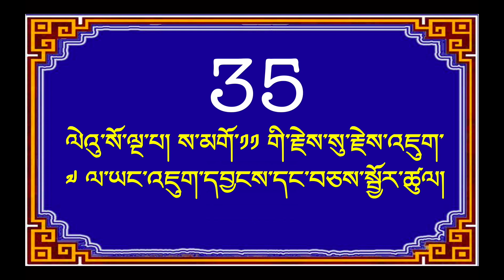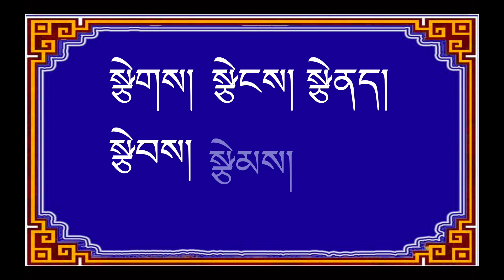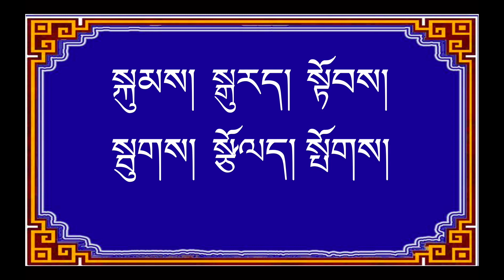སྦྱོར་ཀློག ༣༥ Basic Tibetan Reading 35th